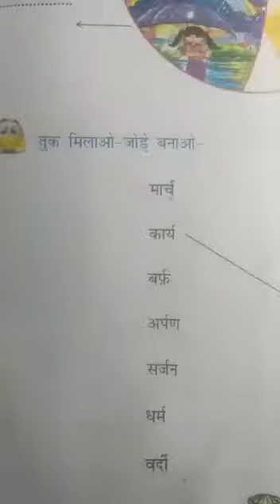UKG | HINDI "तुक मिलाना"